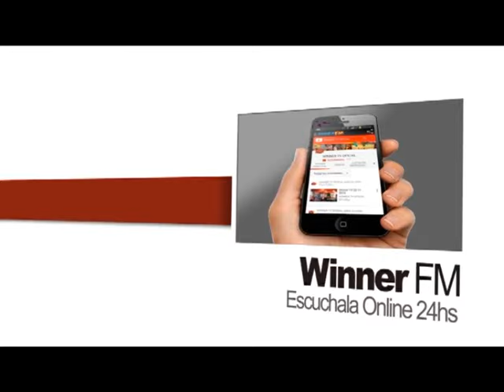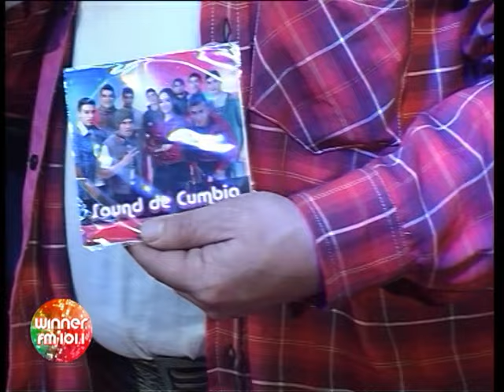WINNER TV 14 08 2016